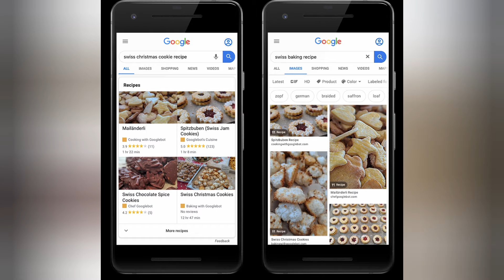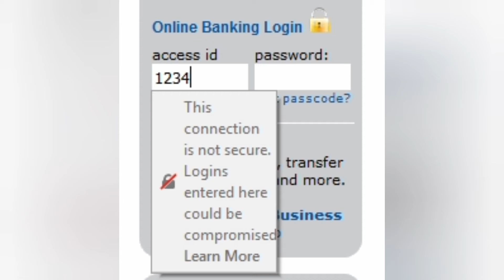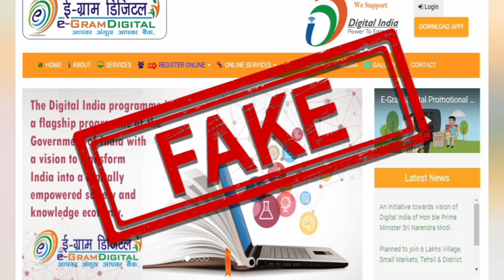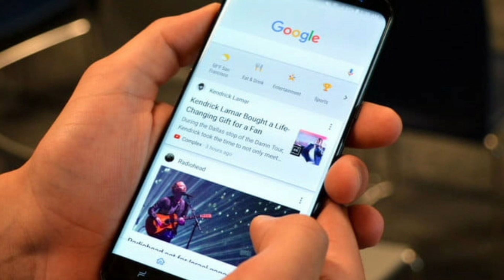Top 5 things not to search on Google | கூகுளின் தேடவே கூடாத 5 விஷயங்கள் | TAMIL REPOSITORY